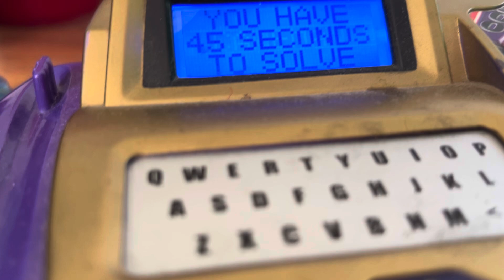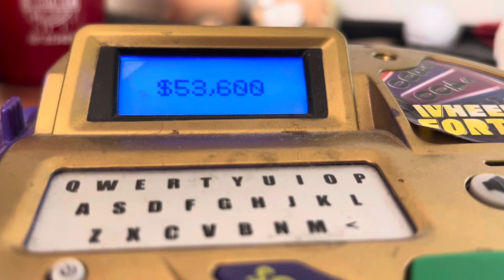Million Dollar Bonus Round on Wheel Of Fortune Electronic Game